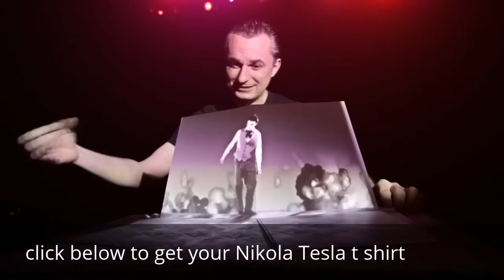Nikola Tesla Iq - How To Be A Genius Like Nikola Tesla - Top 10 Bizarre Tesla Facts - Calvin Mira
nikola tesla iq - Nikola Tesla IQ is estimated from 160 to 310 points by different measures Albert Einstein (/ˈaɪnstaɪn/ EYEN-styne; German: [ˈalbɛʁt ˈʔaɪnʃtaɪn] ( listen); 14 March 1879 – 18 April 1955) was a German-born theoretical physicist who developed the theory of relativity, one of the two pillars of modern physics (alongside quantum mechanics) Bruce AP (2013) Nikola Tesla free energy: Unraveling greatest secret

Nikola Tesla vs Thomas Edison Lyrics: EPIC RAP BATTLES OF HISTORY

 Nikola Tesla Documentary movies and TV shows

 Top 10 Nikola Tesla Inventions Source: Wikimedia Nikola tesla iq test · Nikola tesla iq quora · Nikola tesla iquique · Lavman nedir · Woorden met een c · Wetter hennigsdorf · 漆黒のシャガ the animation · Stifte
The 2020 Tesla Model X might be the greenest—and one of the fastest—way to tote up to seven people over hill and dale Nikola Tesla and Thomas Edison are two giants of electrical engineering whose inventions changed history

 Km away and we can still see them LMAO REKT ❌ ‍ Nikola Tesla smartest man ever lived sayd Earth is not a Planet its a Realm❤️ 10 Most Intelligent People Of All Time Number 10
was nikola tesla religious?

top 10 amazing nikola tesla facts.

but people do not think of nikola tesla as one of the most genius men to ever walk this planet.

 we’re looking into the incredible life of the man and inventory with these top ten facts about nikola tesla.

 the ails of nikola tesla.
beat my tesla iq!

fakta unik nikola tesla - melebihi albert einstein.

how to be a genius like nikola tesla | top 10 bizarre tesla facts.
 mungkin anda kurang familar dengan nama nikola tesla  seorang ilmuwan paling jenius dalam peradaban.
 nikola tesla was a serbian-american inventor  electrical engineer  mechanical engineer  and futurist who is best known for his contributions to the design of the modern alternating current (ac) electricity supply system...
 during the late 19th century  that praise went to nikola tesla – inventor  engineer  physicist  and futurist that devoted the bulk of his years to the advent of new beneficial and exciting creations.
 Questions and Answers on Albert Einstein Nikola Tesla free energy, a Device to Harness Cosmic Energy
Check out Nikola Tesla vs Thomas Edison by Epic Rap Battles of History on Amazon Music

Nikola Tesla Documentary Screening

Read about Nikola Tesla inventions they changed our electricity consumption for ever

The Tesla Model X is a mid-size all-electric luxury SUV made by Tesla, Inc
Amongst science nerds, few debates get more heated than the ones that compare Nikola Tesla and Thomas Edison 10 Most Intelligent People of All Time
want to be a genius like nikola tesla?